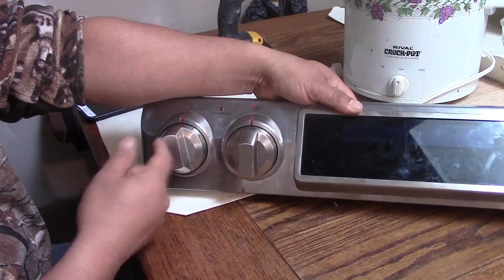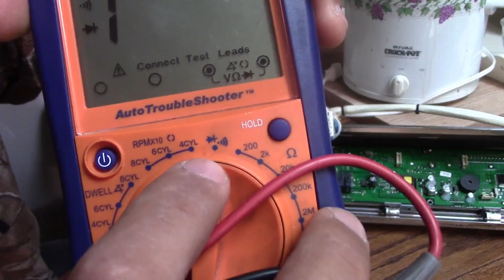Como Checar el Switch en una Estufa Electrica Samsung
Como funciona el piloto o interruptor de una estufa electrica samsung.